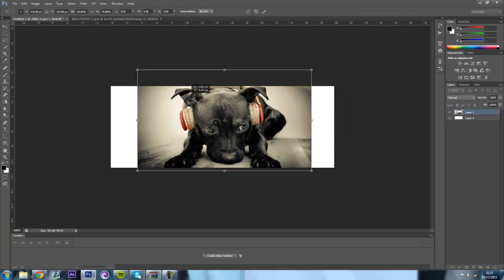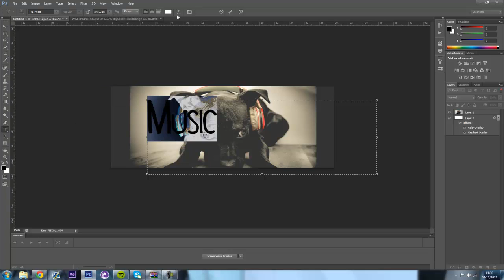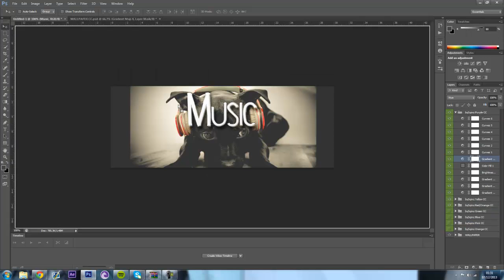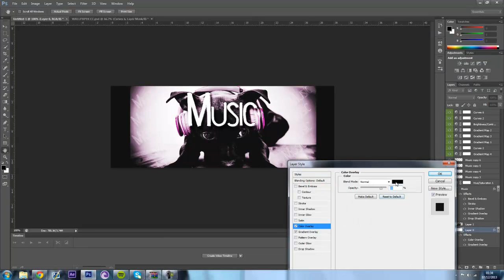Music. Speedart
I made this is Adobe photoshop CS6

Song - You me at six / Bite my tounge